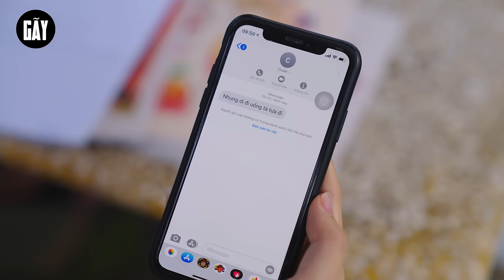SNACK RONG BIỂN PHÔ MAI VÀ CHUYỆN HOÁN ĐỔI EM GÁI | Hai Anh Em Phần 680 | Phim Hài Hước Gãy Media